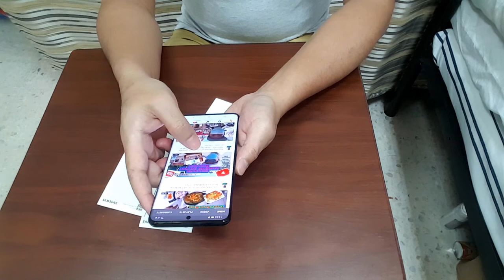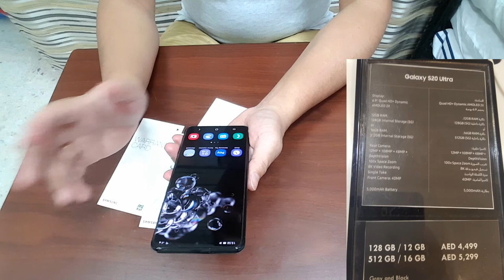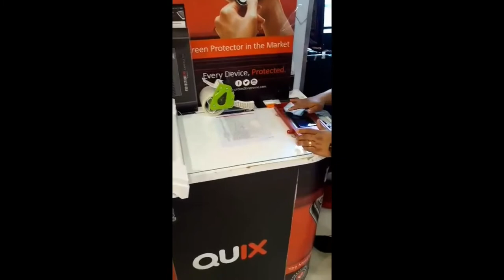Unboxing Samsung Galaxy S-20 Ultra 5G @ Samsung Ear Buds +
Para laging updated sa mga bagong vedio uploaded ko. Much Love. Stay safe and healthy.  GOD BLESS!